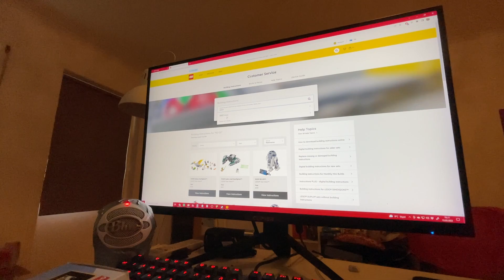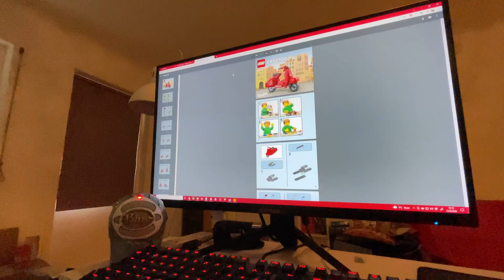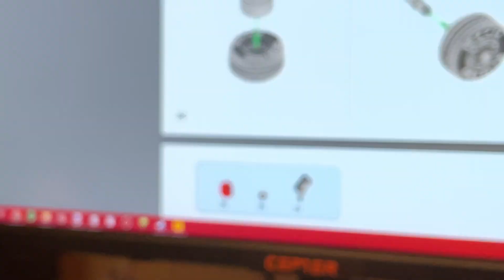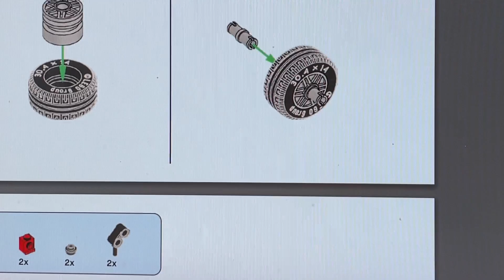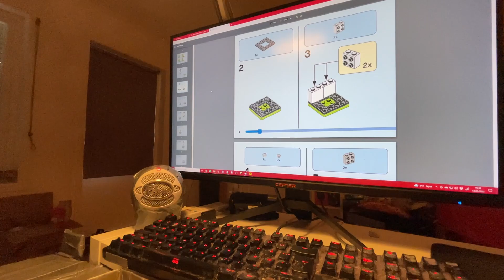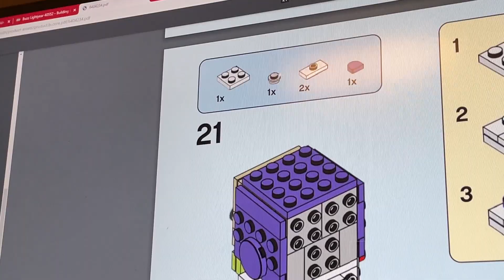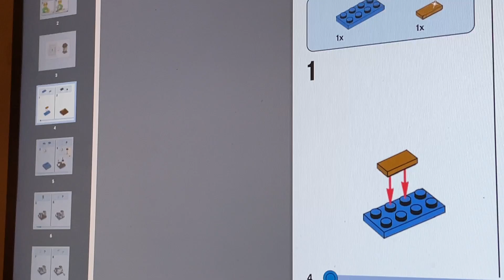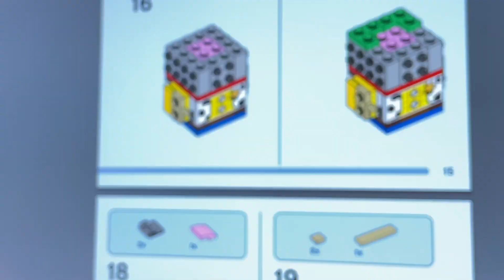lego building part 1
Building LEGO is fun.